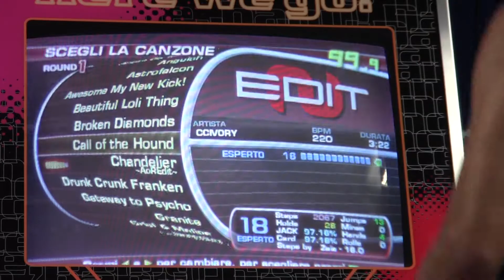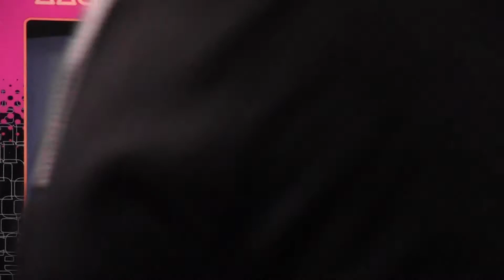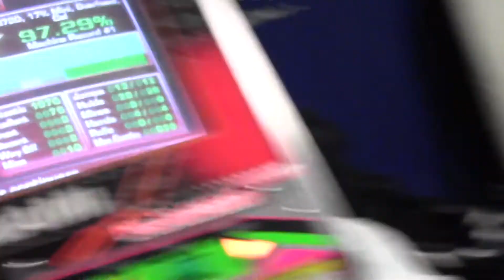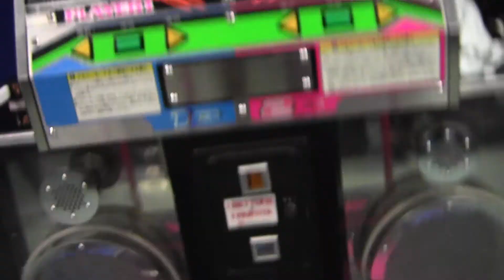JACKSON - call of the hound 18 EXPERT 97.27% (cirque du zonda)